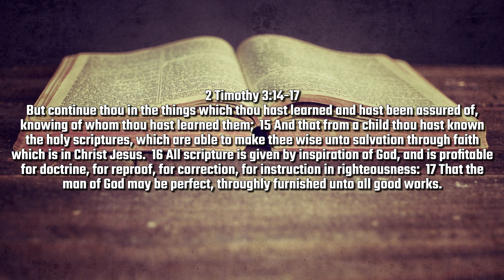Robert Reed - Holy Scriptures